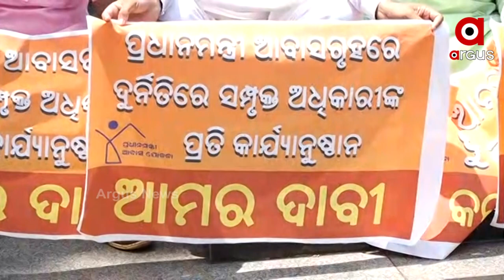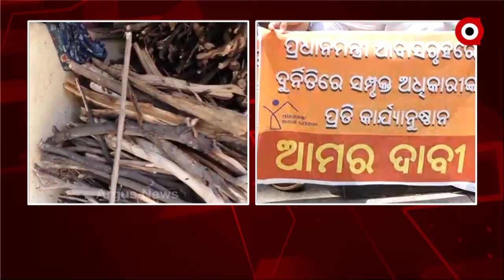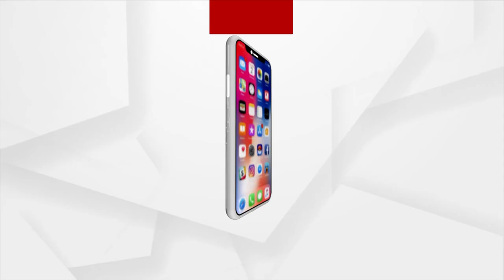ବିଧାନସଭାରେ ଆବାସ ଝଡ଼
ବିଧାନସଭାରେ ଆବାସ ତାତି । ଗୃହରେ ଉଭଯ ବିଜେପି ଓ କଂଗ୍ରେସର ରଣହୁଙ୍କାର । ପ୍ରଧାନମନ୍ତ୍ରୀ ଆବାସ ଯୋଜନାରେ ୧ ହଜାର କୋଟିର ଦୁର୍ନୀତି ଅଭିଯୋଗ ଆଣି ଆଜି ହୋହଲ୍ଲା କରିଥିଲେ ବିଜେପି ସଦସ୍ୟ । ଗାନ୍ଧୀ ପ୍ରତିମୂର୍ତ୍ତି ତଳେ ଧାରଣା ଦେଇଥିଲା ଦଳ ।